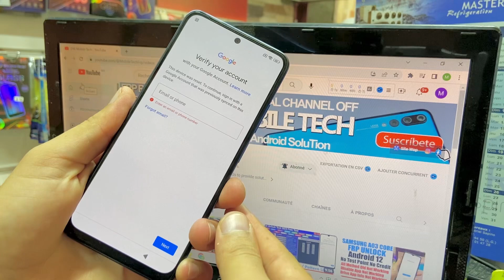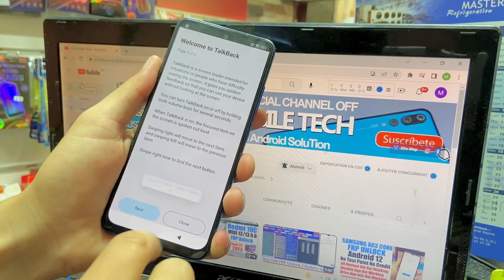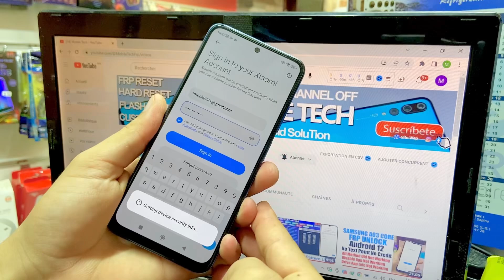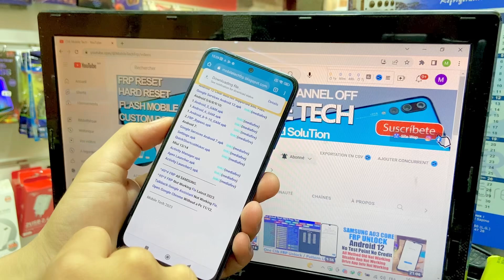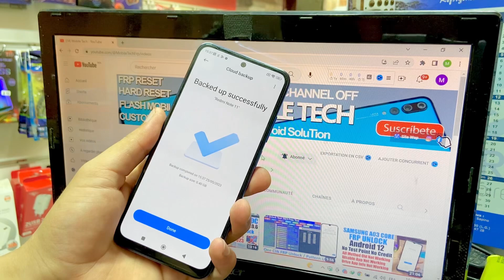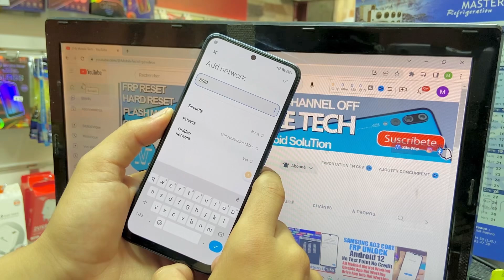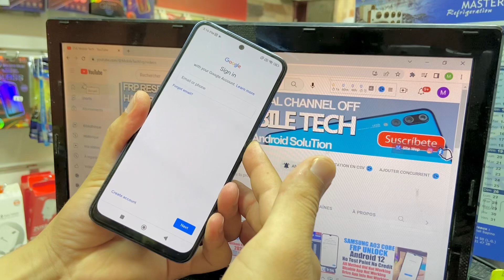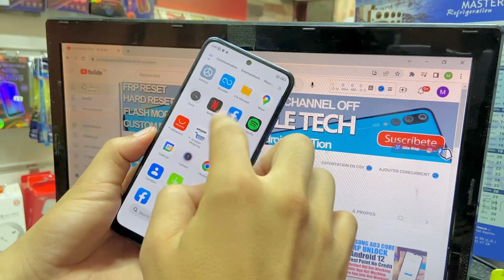Redmi Note 11 MiUi 13 FRP Bypass/Unlock Without Pc 2023 | App Open Disable Not working MiUi 13.0.6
Redmi Note 11 MiUi 13 FRP Bypass/Unlock Without Pc 2023 | App Open Disable Not working MiUi 13.0.6 Remove Google Account.

Mobile Tech,